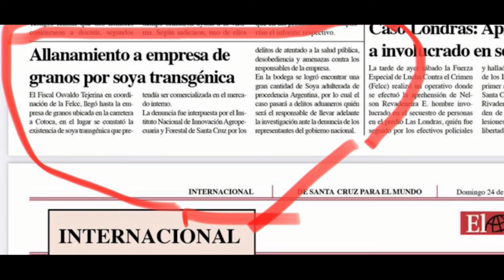Carlos Valverde en la red Noche/2 – 26 julio 2022